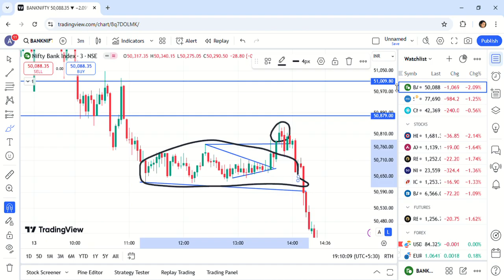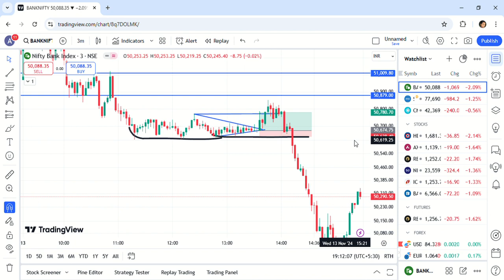😱 Banknifty Trap 13- 11 -24 full day analysis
😱 Banknifty Trap 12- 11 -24 full day analysis